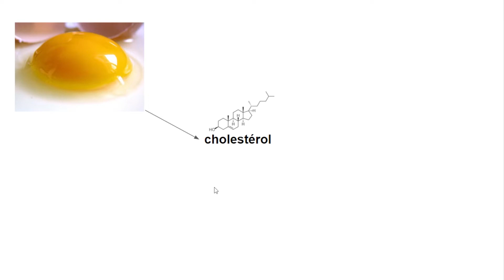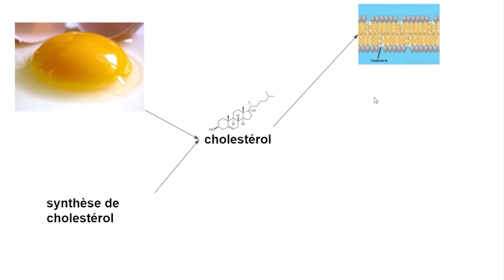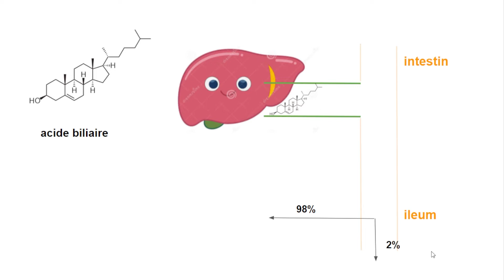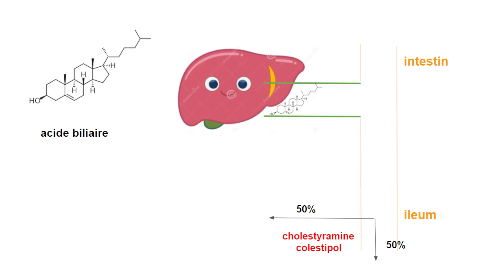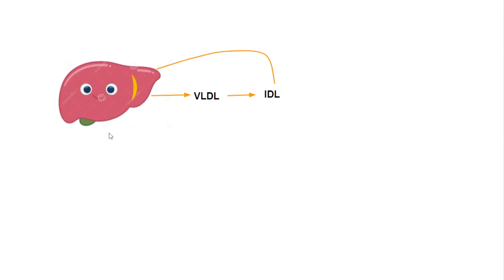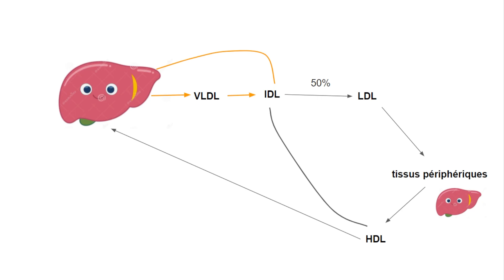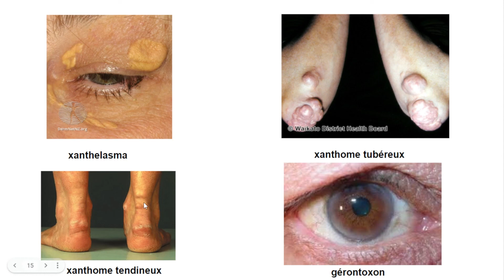2- vue generale cholesterol